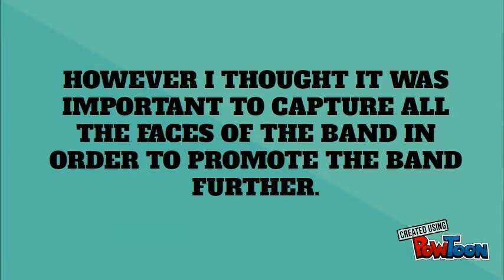Capturing the Band Members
This is part of my evaluation Q3!

//  P O W T O O N //